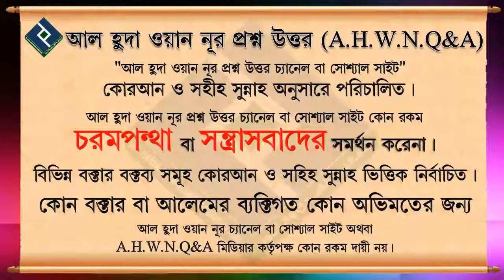জিলহজ্জ মাসের প্রথম দশকে আমারা কি কি আমল করব ᴴᴰ┇শাইখ কাসেম বিন আব্বাস মাদানী